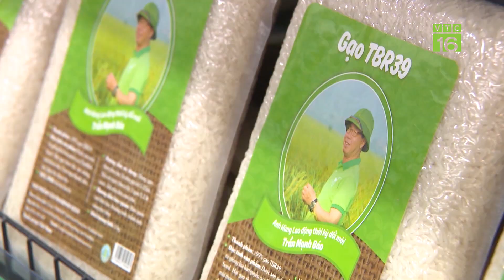Giá rau tăng kỷ lục sau mưa bão| VTC16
VTC16 | Trong 1 tuần qua, giá rau xanh tại các chợ trên địa bàn tỉnh tăng lên 30-50% so với thời điểm đầu vụ rau hè – tháng 6/2023. Mức tăng này được xem là kỷ lục trong 2 năm qua.